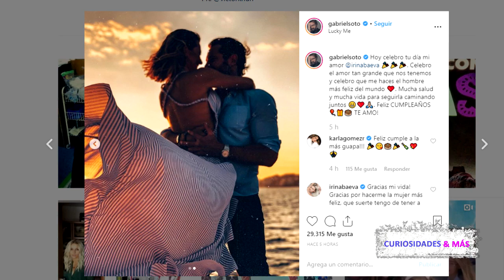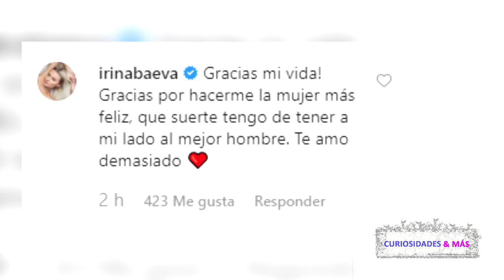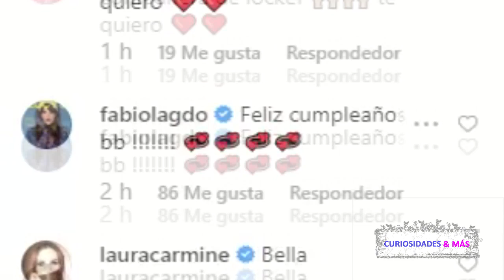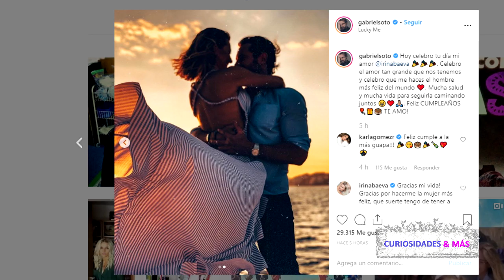LA REACCIÓN DE IRINA BAEVA A LA FELICITACIÓN DE GABRIEL SOTO